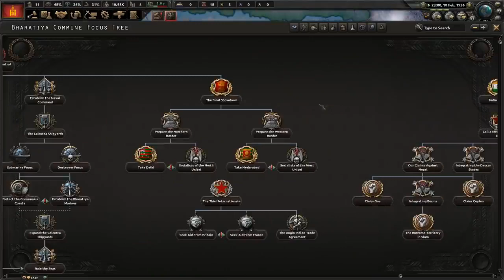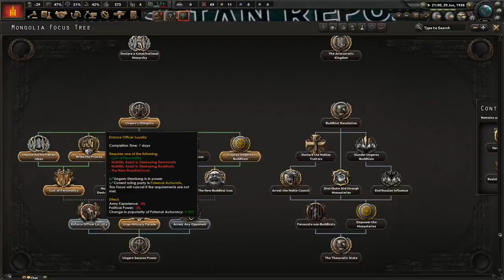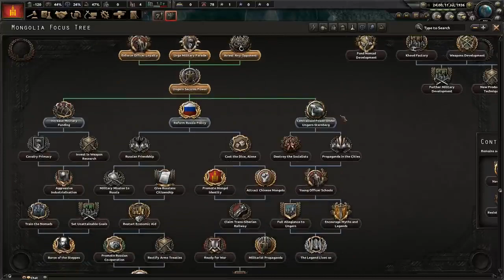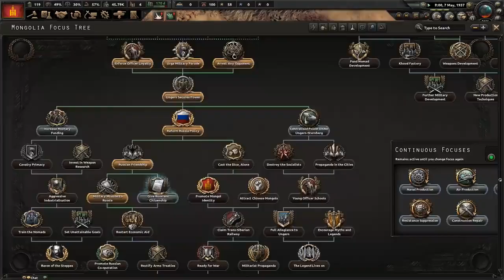[1] Dzsingisz kán öröksége - Hearts of Iron IV Kaiserreich: Mongólia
2020 júliusa és szeptembere között publikált sorozat.